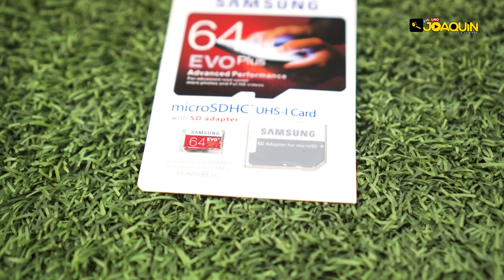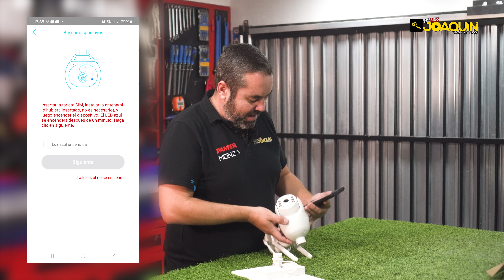CAMARA DE VIGILANCIA MOTORIZADA - SIN WIFI, NI CABLES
Atentos al análisis que os traigo hoy, se trata de una cámara de vigilancia que podremos instalar en cualquier lugar, habéis leído bien, en cualquier lugar porque no necesitamos que al lugar llegue señal de wifi, ni cables de señal, ni cables de corriente.
El único requisito es que en el lugar tengas cobertura móvil jajajajaja, si puedes ver un video de YouTube en ese lugar, puedes montar esta cámara sin problemas.
La cámara es motorizada y puedes ver todo en directo desde tu móvil con una calidad de imagen increíble, además puedes oír lo que sucede e incluso hablar a distancia con la persona que esta al otro lado.

NOTA IMPORTANTE: La cámara que ves en el video, 4G, con baterías y tarjeta de 64Gb me costo 73€ y te voy a dejar el enlace de compra directo en mi web. Si ves que subieron el precio, por favor NO LA COMPRES, cada vez que mostramos algo se generan compras masivas y suben los precios al instante, si lo ves mas caro no lo compres por favor, solo así frenaremos esos abusos.

Enlace directo de compra: AGOTADA, Quito el enlace porque el vendedor fue muy listo y al agotarse puso otra cámara totalmente diferente en esa misma dirección 🤬🤬🤬🤬.

UN ABRAZO.😀